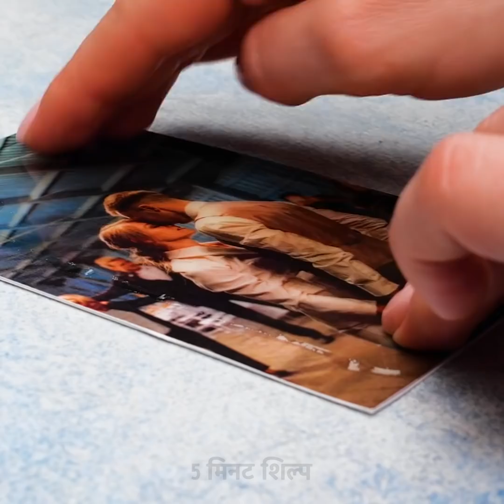24 आसान हैक जो आपकी जिंदगी बदल देंगे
अद्भुत फोन विचारों और शिल्प

लगभग सभी लोगों के पास अपने कब्जे में कम से कम एक फोन है। फिर भी, वे सभी एक जैसे दिखते हैं, इसलिए इस वीडियो में, मैं आपको दिखाता हूं कि अपने फोन के मामलों में कुछ जीवन कैसे दें और मेरे डिजाइन विचारों का उपयोग करके उन्हें अद्वितीय दिखें।
आप छोटे भूसे के टुकड़ों का उपयोग कर सकते हैं, उन्हें एक साथ पिघला सकते हैं और एक रंगीन मामला बना सकते हैं जिसे पुनर्नवीनीकरण भी किया जाता है। जब आप समाप्त कर लें

आप अपने मामले पर एक कपड़े की पिन संलग्न कर सकते हैं और जब आप की जेब नहीं होगी तो इसे अपने कपड़ों पर संलग्न कर लें।
एक और आश्चर्यजनक फोन केस का विचार एक सफेद चमकदार फोन केस को लेना है, उस पर स्थायी मार्करों के साथ आकर्षित करना है, और फिर इसे कुछ शुद्ध शराब के साथ परत करना है। फिर, एक ही चीज़ को दोहराएं और इसे थोड़ा और परत करें। आपका फोन केस संगमरमर के पैटर्न जैसा दिखेगा।

टाइमस्टैम्प:
0:07 - कमाल का DIY फोन केस
1:52 - DIY आईशैडो - फोन केस
2:58 - DIY संगमरमर फोन का मामला
3:57 - DIY फ्राइज़ फोन केस
6:16 - अद्भुत डिजाइन विचार
7:51 - एपॉक्सी राल मामला - कॉफी प्रेमियों
8:35 - डे-स्ट्रेस फोन केस